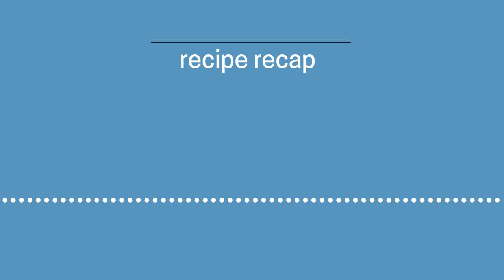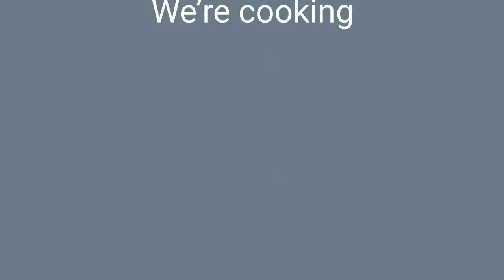How to Increase YouTube Video Ranking